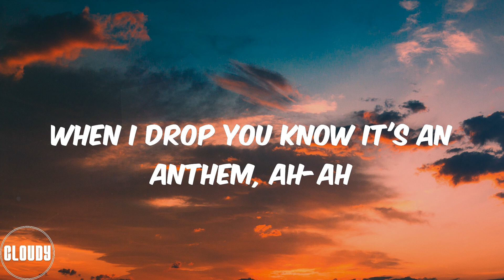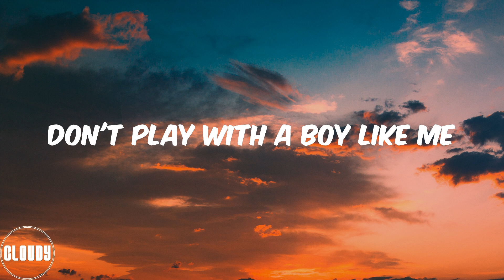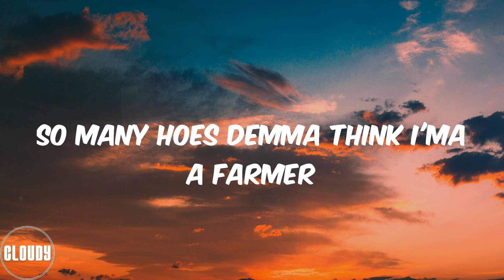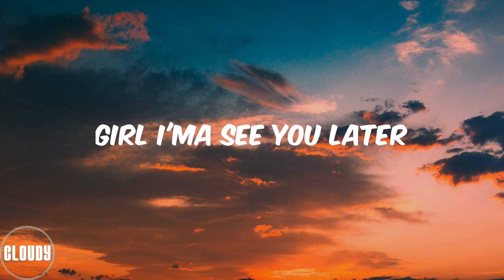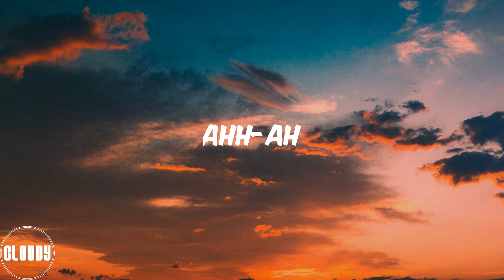Fireboy DML - Playboy (Lyrics)